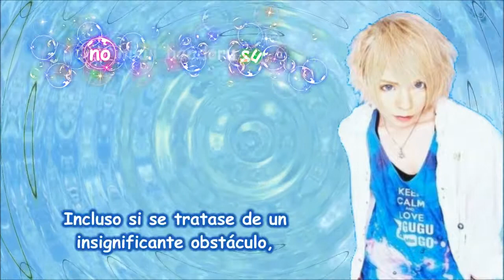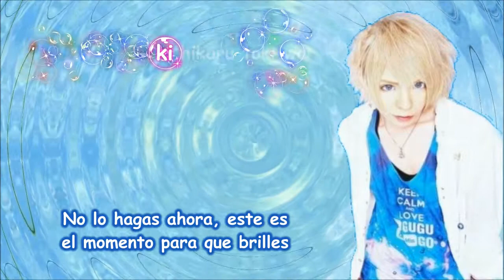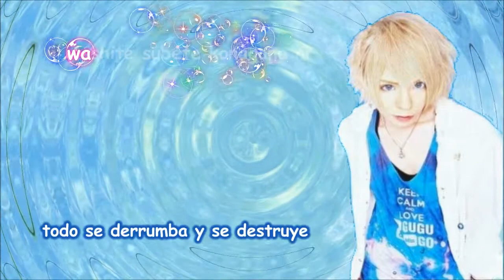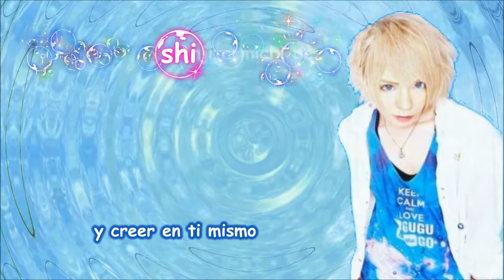DIV Senro-sub español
Espero que les gusten los sub, disfruten del video!! ;D